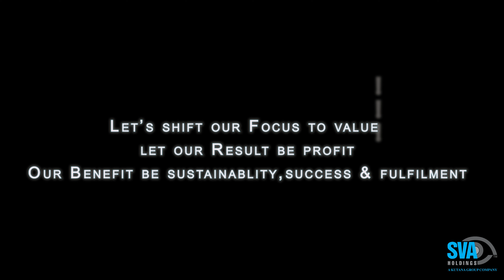Value vs Profit, which are You adding?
Value vs Profit. Is there a difference and how can we focus on the right one to get the right outcome?

Join our Chief Operating Officer from SVA Holdings Anton Barnard as he shares his years of experience, wisdom and knowledge in business and his insight through his years on Value vs Profit.

We are waiting to help You and Your business. Let's partner together, start working together, to start seeing results together, in your business, Today!